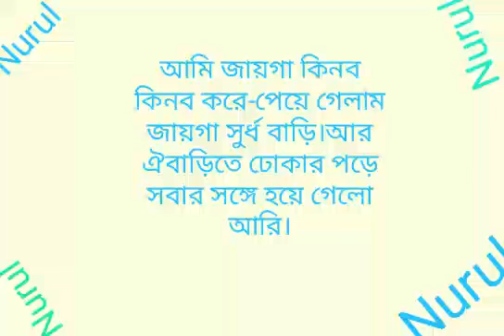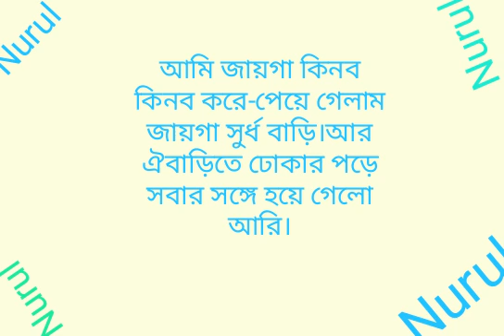অামি জায়গা কিনব কিবন বলে।